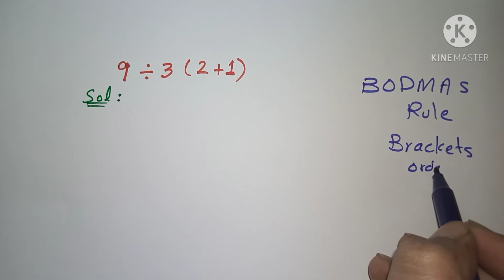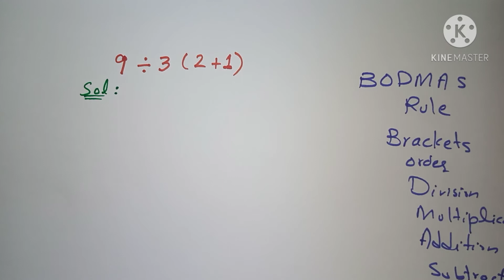MCQs tricks || PPSc MCQs solve tricks || NTS MCQs solve tricks || Maths MCQs solve tricks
some says that the answer is 9 while others feels that the correct answer is 1,in this video we discuss what is the correct answer